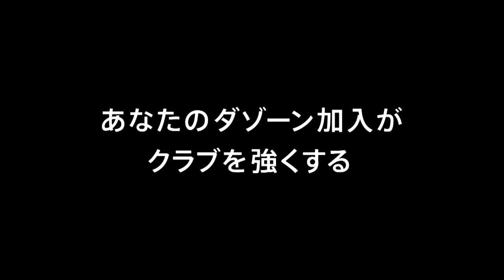【公式】ゴール動画：菊地 俊介（湘南）16分 湘南ベルマーレvsガンバ大阪 明治安田生命Ｊ１リーグ 第10節 2018/4/25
ゴール前の混戦からこぼれ球に反応した菊地 俊介（湘南）が強烈なボレーシュートを叩き込み、ホームの湘南が先制に成功！明治安田Ｊ１のゴール動画を公開中！
2018年4月25日（水）に行われた明治安田生命Ｊ１リーグ 第10節 湘南vsＧ大阪のゴール動画です。